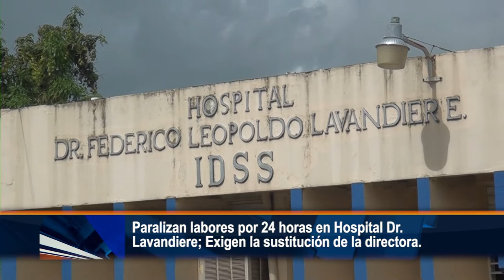Paralizan labores por 24 horas en Hospital Dr Lavandiere; Exigen la sustitución de la directora